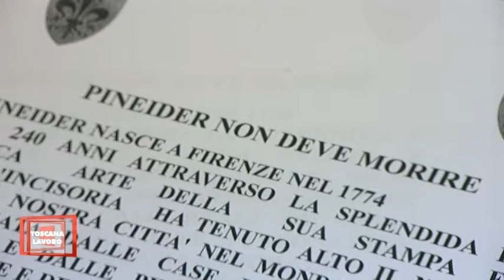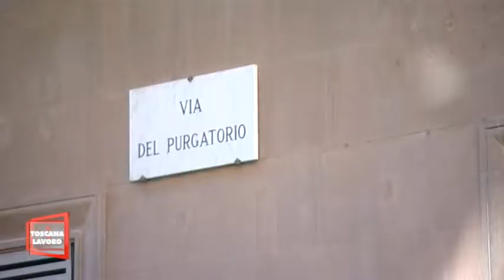Pineider: L'eccellenza è a rischio.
Intervista: Sara Liberati - Filcams Firenze